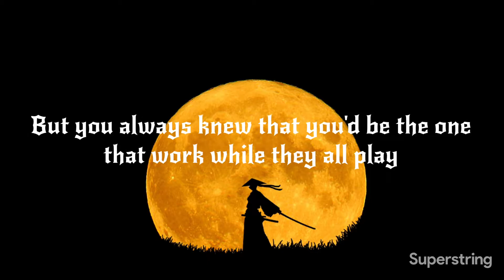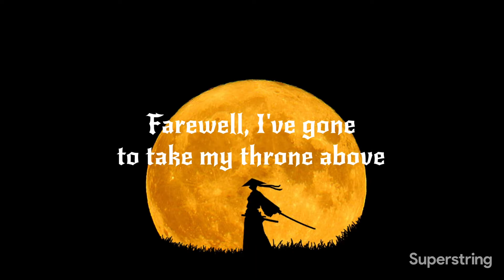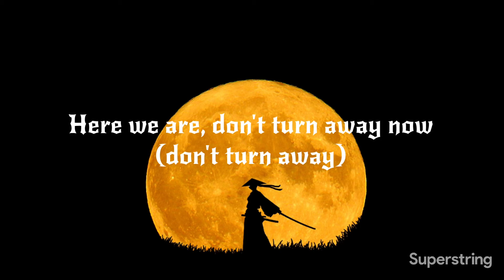Imagine Dragons - Warriors (Lyric Video)